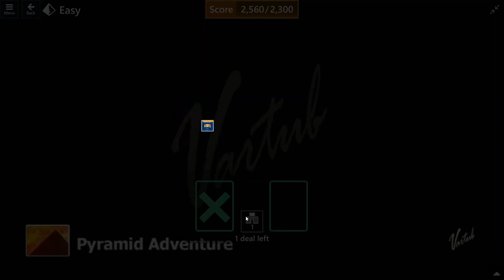Pyramid Adventure Game #5 | May 2, 2023 Event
Solution to Microsoft Solitaire Collection Events, May 2, 2023
Microsoft Solitaire World Tour Events, Pyramid Adventure.

Bitcoin: 13b8BVMybQdMzMxTk69vhxJ4wXnaNfsPee